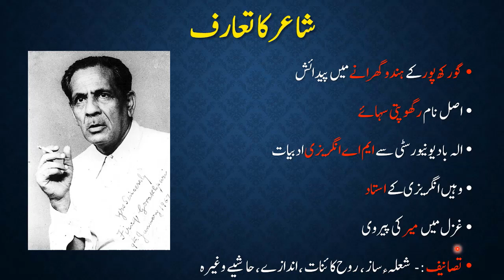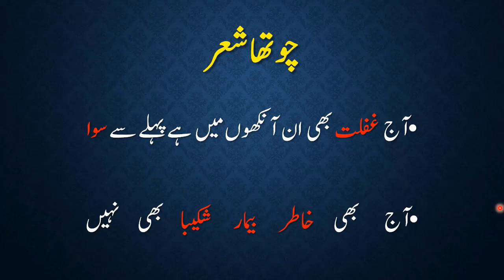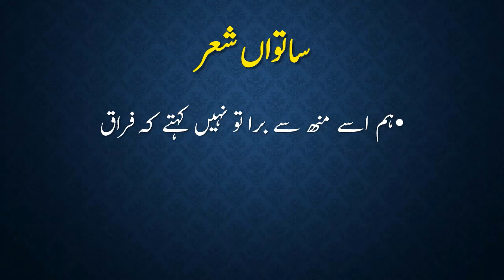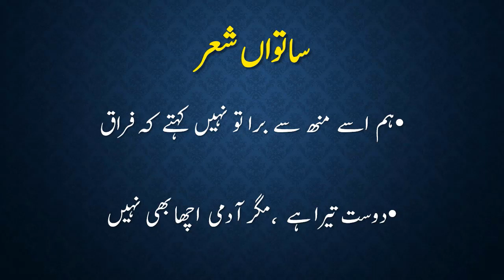10Th Class Urdu Ghazals Tashreeh, Firaq Gorakhpuri, Book Chapters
we explain 3rd ghazals of 10th class Urdu written by Firaq Gorakhpuri who was an Indian poet of the ghazal. This ghazal is a part of the 10th class Urdu syllabus for the preparation of the final examination of matriculation examination in Pakistan. we are providing 10th class Urdu book chapter solutions for matric students.
10Th Class Urdu Ghazal Tashreeh, Firaq Gorakhpuri, Book Chapters